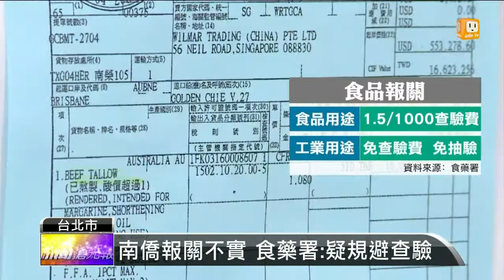【2014.10.17】南僑稱報關誤植 遭衛福部打臉 -udn tv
南僑的部分董事長陳飛龍一再強調這次的油品風暴，只是報關誤植，不過卻遭到衛福部打臉，懷疑南僑是蓄意逃避查驗，這樣就不用繳查驗費；而且食藥署發現南橋還有16批報關內容兜不起來。另外也會一併清查其他的製油大廠。完整內容 , FB , Twitter , G+